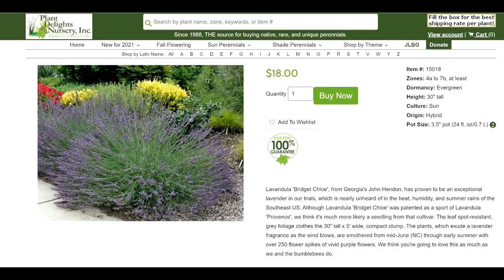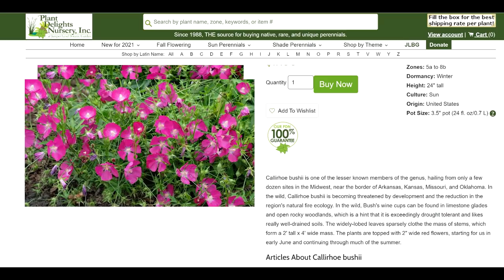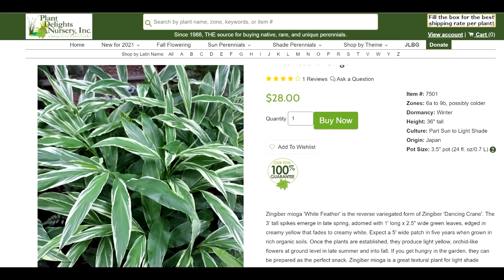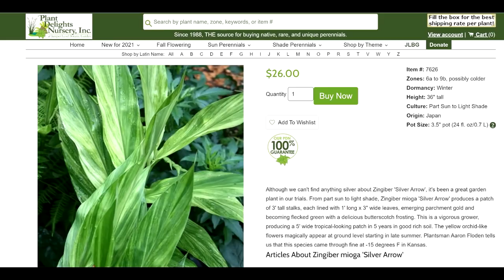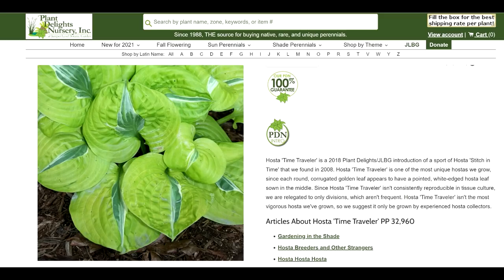Plant Haul! Unboxing Plants from Plant Delights Nursery | Hardy Gingers | Special Hosta & Perennials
Unboxing some fun plants from plant delights nursery. In the plant haul I've gotten some fun new cold hardy gingers. The zingiber mioga are excellent gingers to grow in zone 6 and they have beautiful variegation. I am excited about the new lavender that should be good for hot and wet climates as well as the wine cups which the pollinators will love. The last plant I got was a very special and unique variegated plant that doesn't produce well in tissue culture and is slow to produce off shoot to use for division, so it was an expensive plant. The Time Traveler hosta has a gorgeous contrast in it's foliage and I cannot wait to see this one grow! I don't normally go for the ultra rare plants or do rare plant unboxings, or rare plant hauls, but since the hosta is so slow growing and is not an expensive plant due to being a trendy plant, I don't feel bad about it.

Gardening Supplies
GE LED 32 watt Grow Light PAR 38